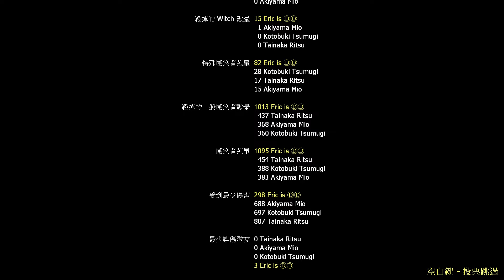Left 4 Dead 2 - Labirinferno (Single Player / Normal Difficulty)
Labirinferno是一張由Dereck Sena (Kvothe Venture)和Jack-Bauer共同製作的非官方地圖，這是我目前錄製的第十二張專家難度的非官方地圖，整體來說就是一張非常高難度的迷宮地圖，大概需要1小時來通關。地圖中精心安排了大量的殭屍潮和Tank事件，玩家在這張地圖中，常常需要面對Tank和殭屍的前後包夾，或是在狹小的通道當中躲避Witch等等的情況，玩家除了要盡量節省主武器的彈藥之外，也必須將急救包和投擲物保留到關鍵的時候才使用，可以說是挑戰性十足。XD之前這張地圖都是和好友一起玩，所以這次也是我第一次的單人通關，雖然中間有好幾次差點就Game Over了，不過最後能夠順利通關，真的也是很有成就感呢!XD對於喜歡高難度地圖的玩家，我會非常推薦來玩玩看這張Labirinferno喔!XD

地圖流程：
00:00 Intro
00:44 1: Labirinferno
53:36 2: Labirinferno
59:43 Final Stats